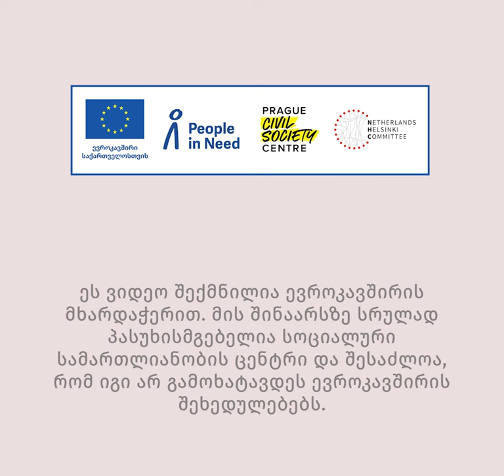სათქმელი - გრიგოლ მახარაძე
"ის, ვინც შეიძლება იყოს აქტიური, ხელისუფლების მიმართ კრიტიკულად განწყობილი, სწორედ ეს ადამიანები ტოვებენ დღეს ქვეყანას", - გრიგოლ მახარაძის სათქმელი, გურია.